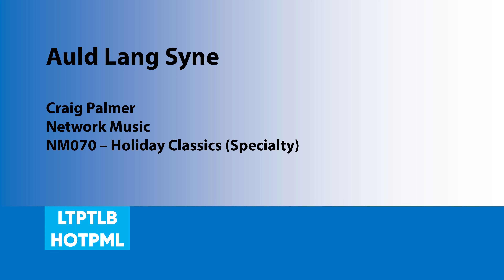Auld Lang Syne - Network Music (NM070) [Full Tracks] - HOTPML #255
Composer by : Craig Palmer